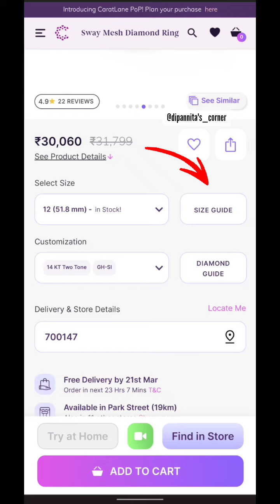How to get FREE ring sizer 💯Order in live proof 🤩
Search item _
Flipkart haul western wear
Flipkart haul winter clothing
Meesho Huge Haul
Flipkart haul kurta set
Meesho haul winter wear
Meesho haul kurta set
Amazon haul kurta set
Meesho haul saree
Amazon hual
flipkart amazon kurti haul
amazon dress haul
amazon flipkart dress haul malayalam
amazon india haul
skincare haul amazon
amazon flipkart meesho haul
beauty haul amazon
amazon skincare haul under 99
skincare haul korean
flipkart kurta set haul under 499
skincare haul nykaa
flipkart kurta set haul
flipkart kurta set haul 2023
Meesho Huge Haul
Meesho haul saree
Amazon hual
flipkart amazon dress haul